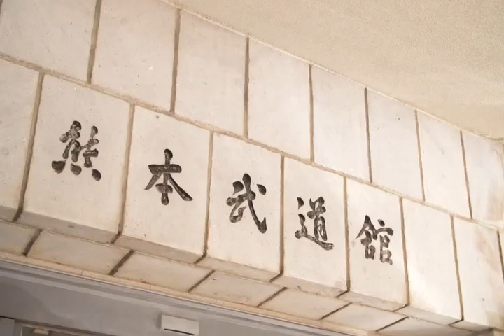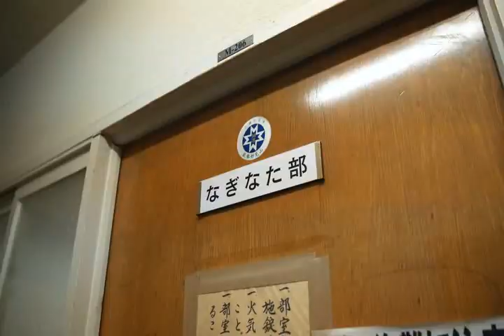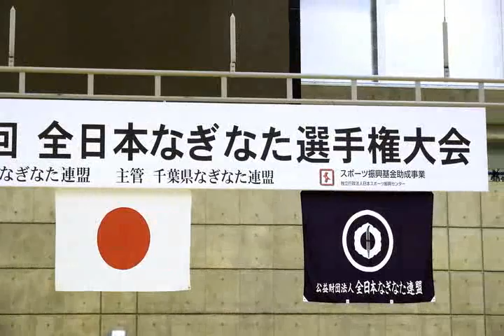Documental de Naginata.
Documental de la Federación Japonesa de Naginata.